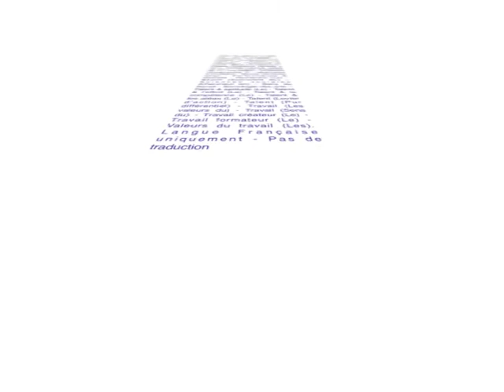Le travail créateur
Cet agrégé de philosophie se lance dans la sociologie par l'étude du monde des arts, "ce monde égalitaire qui vit sur un volcan d'inégalités".

Thèmes clés : Aléas & le talent (Les) - Aptitude & le talent (L') - Art & sociologie -- Chercher autrement -- Chercheur en sciences sociales - Compétence & le talent (La) - Créateur (Le travail) - Diversité & Performance - Economie du savoir - Effort & le talent (L') - Egalité (Tolérance variable à l'in-) - Egalité (Vices & vertus de l'in-)  - Emploi (Flexibilité de l') -- Formation - Invention (Comprendre l') - Motivation & incitation - Œuvre (Achever une) - Performance & diversité - Recherche (La) - Savoir (Economie du) -- Sciences sociales (Chercheur en) - Sens du travail - Sociologie des arts -- Talent & aptitude (Le) - Talent & l'effort (Le) - Talent & la compétence (Le) - Talent & les aléas (Le) - Talent (Levier d'action) - Talent (Pur différentiel) - Travail (Les valeurs du) - Travail (Sens du) - Travail créateur (Le) - Travail formateur (Le) - Valeurs du travail (Les). Langue Française uniquement - Pas de traduction